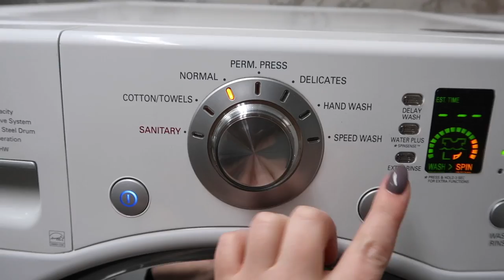Worst Fight of our Marriage